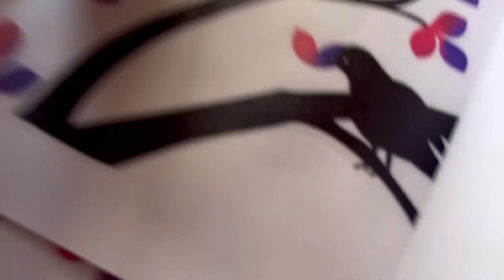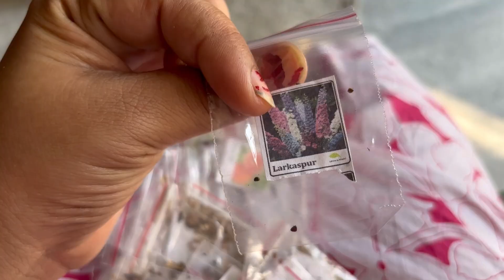Vlog:-8 gardeners को सबर क्यों नहीं होता ??? दोपहर में भी terrace पर क्यों रहते है??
In this vlog, I take you through an exciting afternoon where I worked on a new gardening idea on the terrace. Watch as I transform a simple idea into a productive activity, adding a fresh touch to my terrace garden. From brainstorming to execution, you’ll get a behind-the-scenes look at how I implement creative solutions in my gardening routine. Whether you’re an experienced gardener or a beginner, this video is packed with inspiration to help you make the most of your terrace space. Let’s grow together!